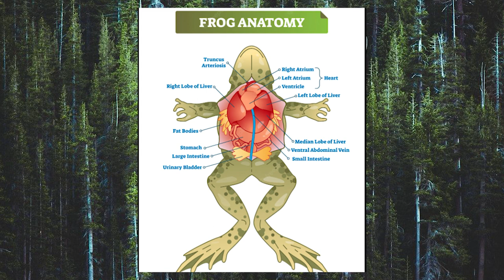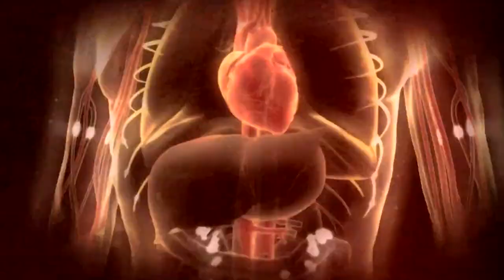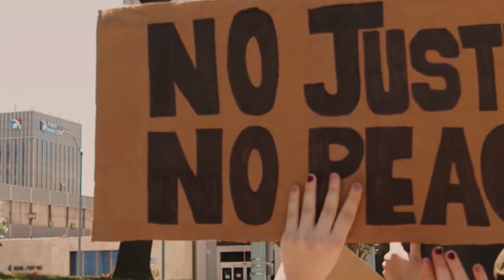अमेज़न में रहती है ये 5 खतरनाक प्रजातियां | AMAZON MYSTERIES IN HINDI | Part 3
अमेज़न जंगल के कुछ अनसुने रहस्य जानिए आज की इस वीडियो में | जंगल के दुनिया की कुछ ऐसी बाते जो आपको चौका देगी | वीडियो को बिना देखे स्किप मत कीजियेगा | आगे और कई अनसुलझे रहस्य लेकर हम आ रहे है तो चैनल को सब्सक्राइब करना ना भूले |

दुनिया का सबसे रहस्यमयी जंगल Amazon
AMAZON FOREST MYSTERIES IN HINDI
अमेज़न के खतरनाक रहस्यों का सबूत
Mysterious Jungle Discoveries

0:00 - अमेज़ॉन का जंगल।
0:35 - MARICOXI मेरिकोक्सी।
1:38 - POTOO BIRD पोटू पंछी।
3:01 - BULLET ANTS बुलेट चीटिया।
3:38 - PYGMY MARMOSET पिग्मी मार्मोसेट।
4:19 - GLASS FROG कांच का मेंढक।
5:07 - POISON DART FROG पॉइजन डार्ट मेंढक।
5:56 - TARANTULA SPIDER टैरेंटुला मकड़ी।
7:07 - JUMPING SPIDER जंपिंग मकड़िया।
7:41 - BRAZILIAN WANDERING SPIDER ब्राज़ीलियन भटकती मकड़िया।
8:13 - STONE BALLS स्टोन बॉल्स।
9:09 - SLOTH स्लॉथ।
10:15 - HOLADEIRA SAW TOOTHED DOLPHIN होलादेइरा।
11:23 - YANOMAMI यानोमामी अमेज़ॉन के आदिवासी।
12:30 - NATURE प्रकृति।

See you soon with more amazing content.

XoXo
रिSearch